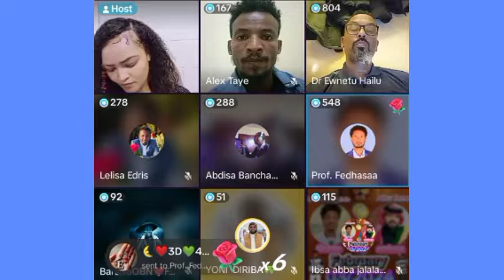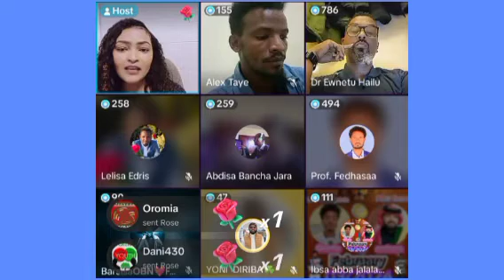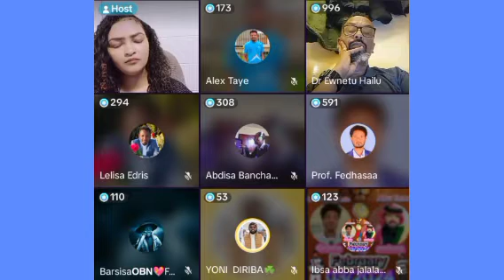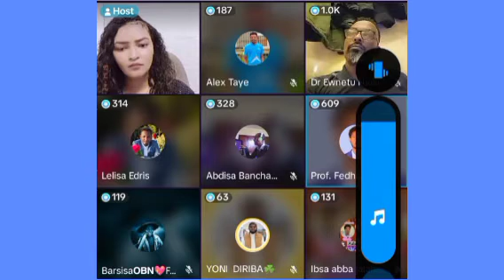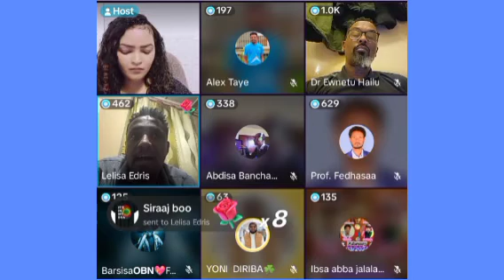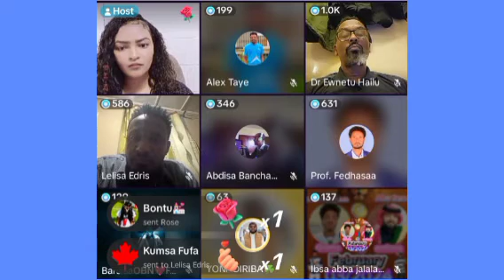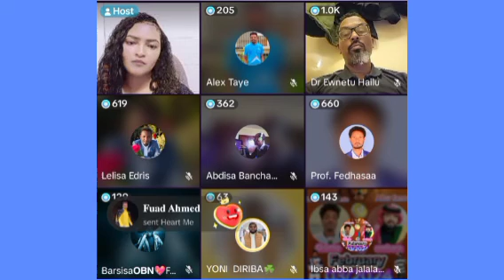🔴Iccitii KHUULLEE fi Oromoo Haaraa Prof. Fedhasa waa'ee KHUULLEE Ifa Baasan.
🔴AMMEE :- LIVE irratti Prof. Fedhasa Iccitii waa'ee KHUULLEE Ifa Baasan. Haga wal reebuttis ga'ame..